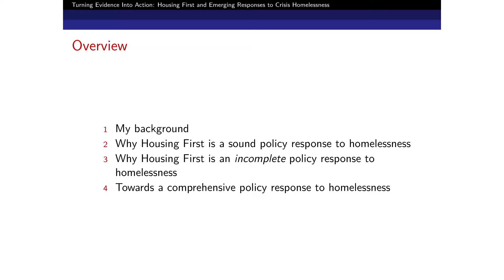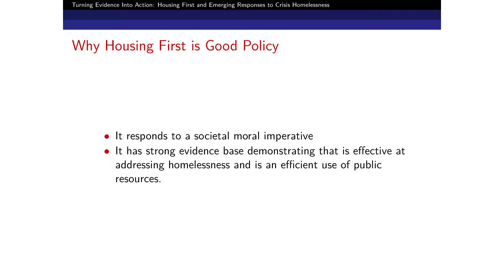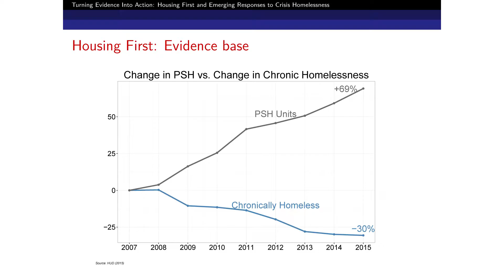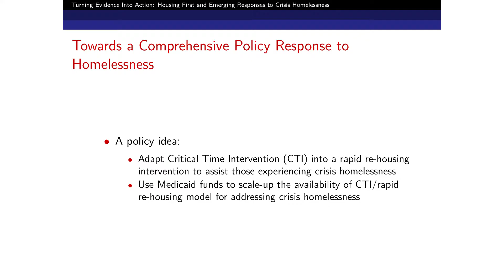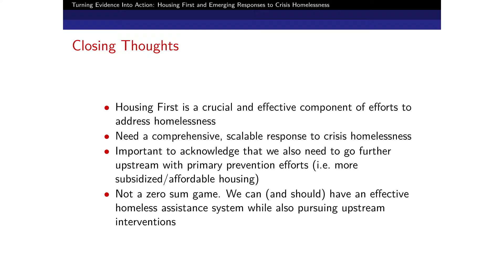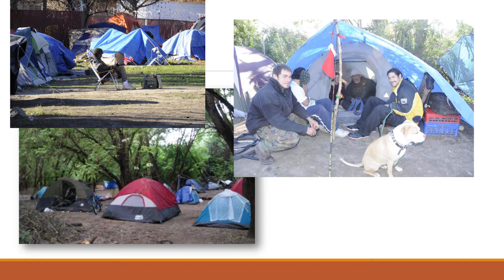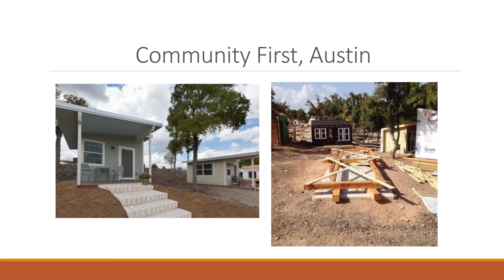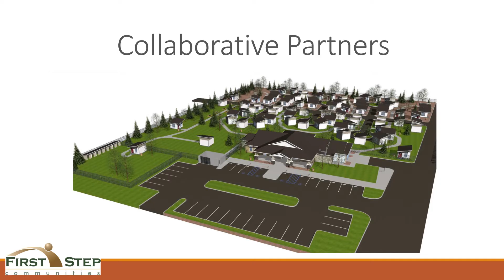Housing First and Beyond: Toward a Comprehensive Homelessness Policy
As California and other states move toward the “Housing First” model to address chronic homelessness, this forum brings together local and national researchers to discuss the evidence supporting Housing First as well as innovations to help the majority of homeless people who are not chronically homeless.This is the first “Open Question” event, part of a planned series of research discussions addressing important and timely policy issues. This Open Question event was made possible by generous support from the Mohanna Family Foundation and Poverty Matters.

If you would like to watch a specific part of the event, please click on one of the timestamps below:

Introduction by Jason MacCannell, Assistant Director of the California Research Bureau at the California State Library
[0:00]
California State Senator Ben Allen, 26th District
[8:15]
Susie Shannon, Executive Director of Poverty Matters
[23:38]
Turning Evidence Into Action: Housing First and Emerging Responses to Crisis Homelessness
Presented by Thomas Byrne, PhD, Assistant Professor from the Boston University School of Social Work
[35:38]
Shahera Hyatt, Director of the California Homeless Youth Project
[1:06:50]
Beyond Housing First, Closing the Housing Gap
Presented by Stephen Watters, Executive Director of Sacramento's First Step Communities
[1:29:27]
Question and Answer Session
[2:14:00]

Filmed on June 23, 2016 from 1:00PM to 4:00PM in the Stanley Mosk Library and Courts Building in downtown Sacramento.